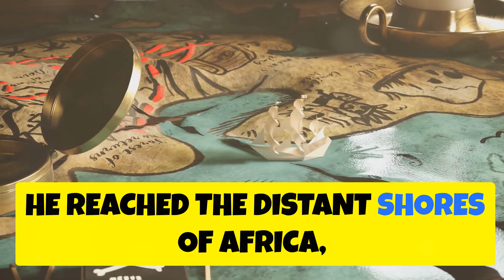"Zheng He: The Legendary Explorer Who Led 7 Epic Voyages"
"Zheng He, a famed Chinese explorer, set out on seven monumental voyages from 1405 to 1433, traveling across the Indian Ocean to Africa, Arabia, and beyond. These expeditions expanded trade, built alliances, and connected distant cultures, leaving a lasting legacy in history.

Join us as we uncover the incredible journeys of Zheng He and the impact of his explorations. Want more historical adventures?
"✨ Explore all my top resources in one place! Don't miss out on exclusive content, tips, and more!"